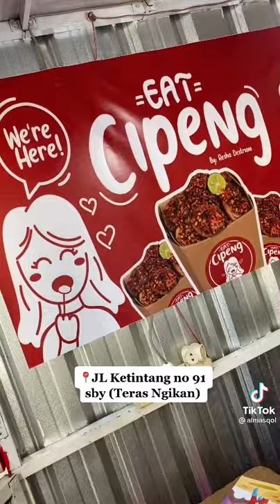JAJANAN UNIK,BEDA!! CIPENG, CIRENG GEPENG!!😱😱⁉️